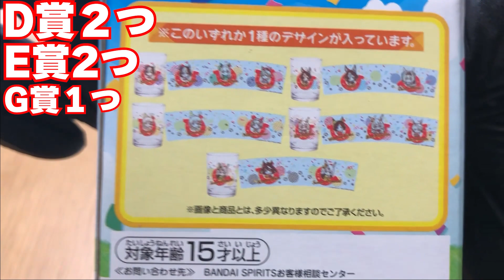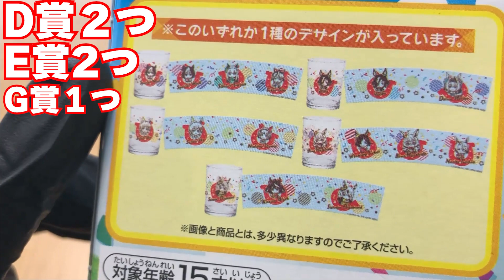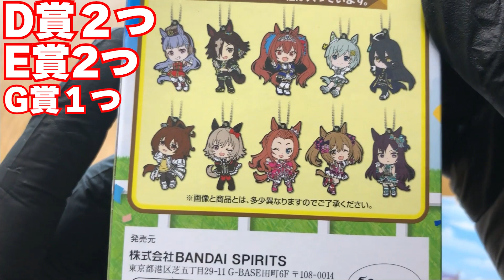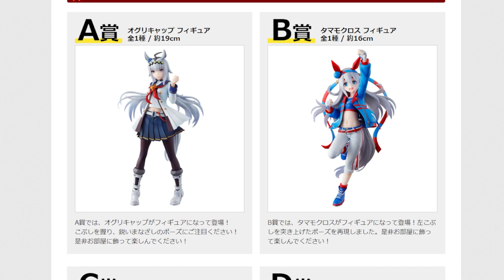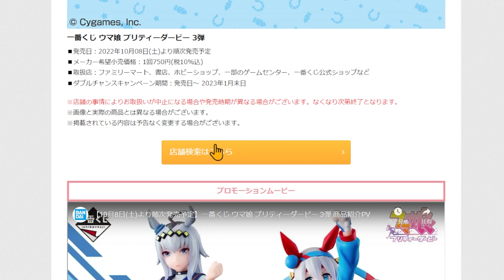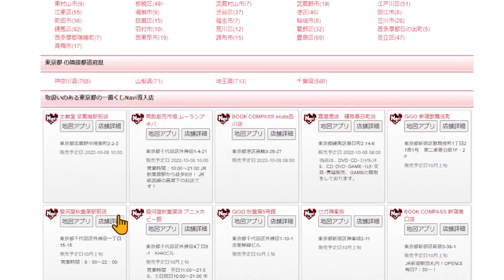【ウマ娘1番くじ】個人的に大勝利！？初めてウマ娘1番くじを引いてみた！！【ウマ娘プリティーダービー1番くじ第3弾】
推し→黄金世代・マチたん・タイシン・ゴールドシチー・メジロライアン・カワカミプリンセス・
イナリワン(今後増える
▲SNS・URL一覧▲
【メンバーシップ】
【たまに一緒にゲームする弟たかPのTwitter】